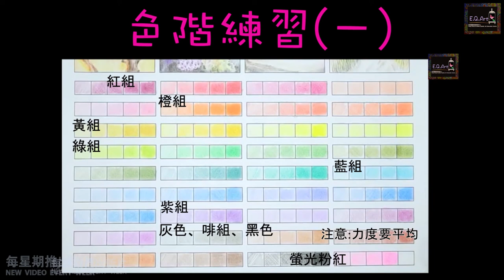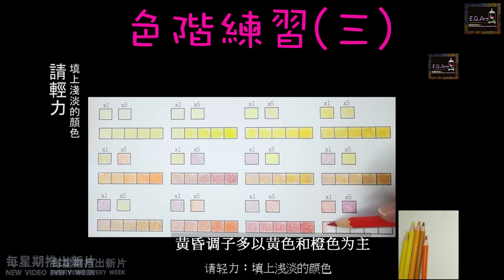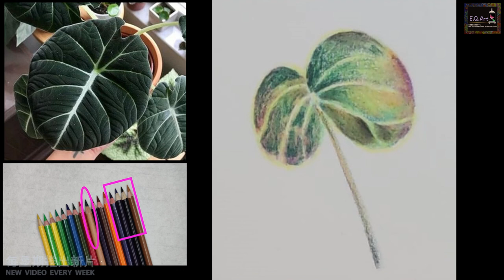廣東話繪畫教學003【原來木顏色繪畫是這麼簡單！！！極速學懂調色技巧】木顏色教學 | 調色基礎 | 混色技巧 | 工具與練習(四) [E.Q.Art香港優質美術教育中心•HKEQA]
繪畫增強"組織力"
沒有草圖，更能訓練我們的觀察力、決斷力.
只需 " 簡單的方法，正確的步驟 "
一同來學習，感受色彩的變化吧！！！

【E.Q.Art香港優質美術教育中心•HKEQA】

我們希望能為有需要的家庭裡的小朋友提供免費繪畫教學服務💕
查詢及報名表格

如果您想支持我的創作，非常多謝您的贊助💕衷心感謝您☺️

🙏🏻感激各位的欣賞❣️謝謝🌱

🎨推薦影片👇🏽

►水彩紙推介
❓寶虹水彩紙好用嗎？對寶虹水彩紙有甚麼評價？💕寶虹全棉水彩本，價廉物美（這款水彩簿吸水力強，又不容易留下水漬👍🏼）

►為什麼要學畫畫？

繪畫增強"組織力"。
組織力，是大家在現今社會不可或缺的技能。
除了溝通表達時需要良好的組織力，還有一個時候更需要應用這個能力，就是「思考」。
因為，要有效地整理我們的思維，就必須把我們獲得的資訊分門別類。不論是眼睛看得見的資訊，還是耳朵聽得到的資訊，我們都要把它們清楚分類後才能表達得清晰，繪畫正是培養我們分類的能力。

►為什麼繪畫能培養我們分類的能力？

「繪」就是表達，屬於後期。繪之前，是需要「看」；
「看」就是「分類」。
所以，學繪畫除了學繪，更應學「看」。
「看」得多，吸收的知識亦同時會變多，在「分類」的過程，我們漸漸學懂如何篩選、如何安排次序、如何找重點. 當我們變得更有條理，隨之而來，便獲得創造力。
創造力就是創意，創意並不只是天馬行空，而是經過一番啄磨才能誕生的能力。

我們不應忽略增強組織力的重要性

►拼貼藝術是把不同物料拼湊在一起的創作，例如：報紙、雜誌、宣傳單張、包裝紙及布料等，透過色彩比例及安排、方向和質料配合等方法把原材料重新組織。撕、剪、貼，看似是簡單的技巧，其實是一種集合選搜材料、營造明暗、色彩、形相、質感、決定比例和組織結構的精心安排。
透過拼貼創作，除了能提高個人組織能力外，利用雜誌單張及舊布料等作材料，更能為環保出一分力。只要我們能細心觀察，便能發現這些快將被人棄置的東西，其實都擁有特別的顏色，有趣的形狀，能製造出一張獨一無二的拼貼作品。

►運用木顏色繪畫，都能創造出具有層次的作品~
不用起稿，訓練觀察力、決斷力
運用木顏色可輕鬆畫出流暢的線條，再配合透明水彩，所繪製出的作品都帶有強烈的通透感，讓人感覺柔和。透出淡淡的線條，更能讓觀眾欣賞作品時，都能感受到畫中帶着既清爽又明快的節奏感。

►水彩繪畫十分有趣。透過控制水份來調節顏色的濃淡，可繪畫出，色彩通透，畫面柔和的「透明水彩畫」；又可繪畫出，像油畫般有強烈明暗對比的「不透明水彩畫」。
選用不透明水彩 / 廣告彩來繪畫 ，其覆蓋力強，效果媲美油畫，卻相對簡單、容易，適合生活繁忙，但又想學習油畫的你。
由於這類顏料覆蓋力強，所以不用起稿，只需要透過觀察明、灰、暗，然後直接用顏料在畫紙上做簡單的構圖。一層又一層顏色的舖排，逐漸創造出層次豐富的作品。

北角畫室, 私人教學, 網上繪畫課程, Zoom畫班, 停課不停學, 人人愛增值